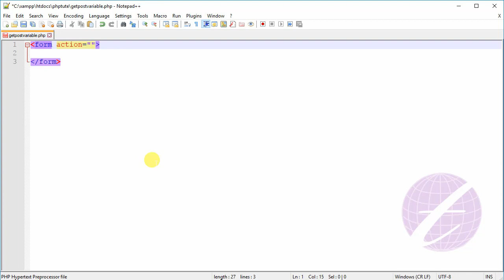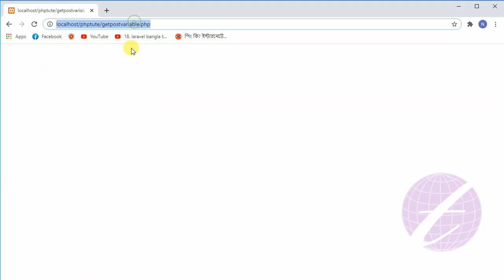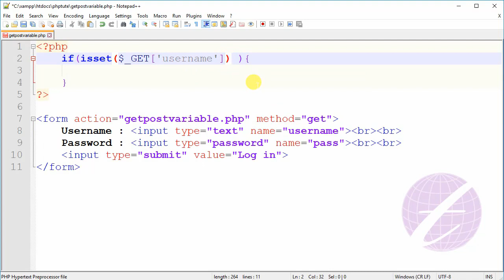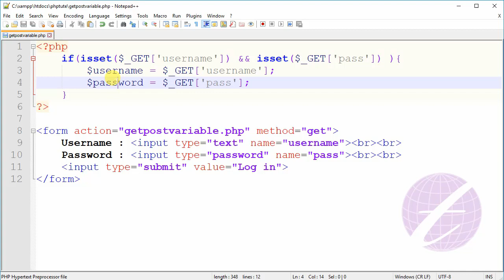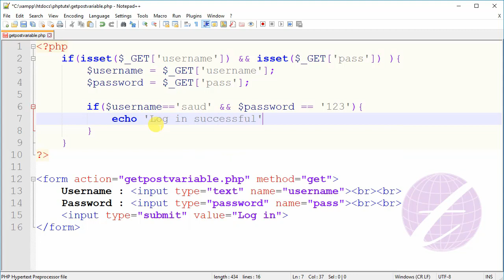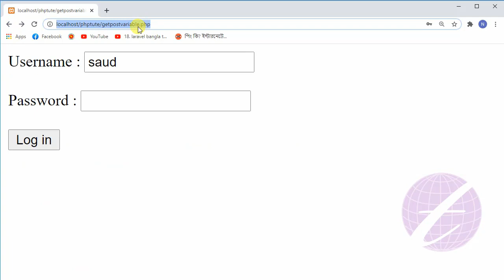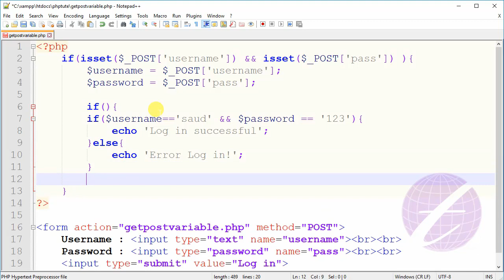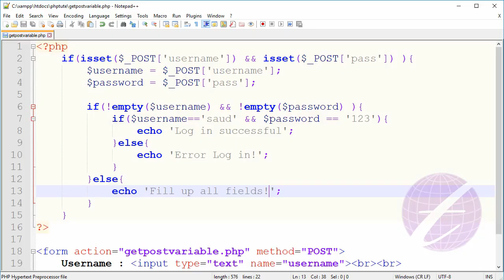GET and POST Superglobal Variables in PHP ($_GET $_POST) | php Tutorial for Beginners Bangla - 18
In PHP language has many superglobal variable. The GET and POST are also superglobal variable. When you use get or post method you can use get or post superglobal variable. If you use get method you must use get superglobal variable. Another side if you use post method you will use post superglobal variable.
This is  php Tutorial for Beginners Bangla. In this video describe what is GET and POST Superglobal Variables in PHP and how to use them.

এ পর্বে php superglobal $_GET ও $_POST variable সম্পর্কে আলোচনা করা হয়েছে।  $_GET ও $_POST variable কি এবং এগুলো কখন ব্যবহার করবেন। এছাড়া get ও post variable এর মধ্যে পার্থক্য আলোচনা করা হয়েছে।